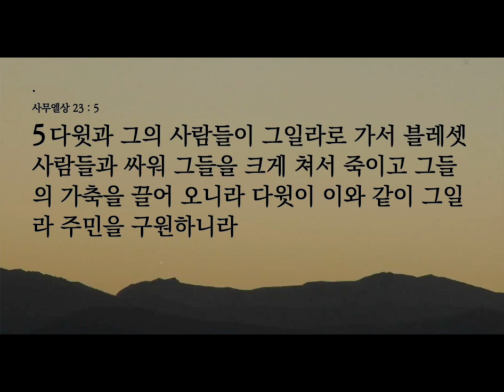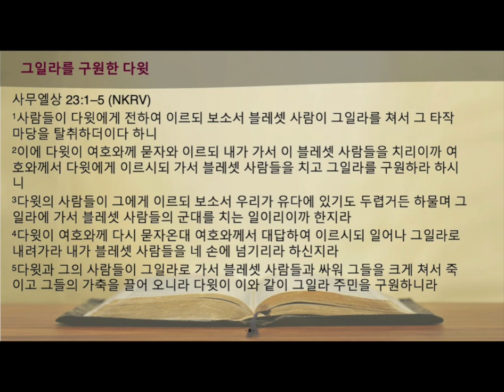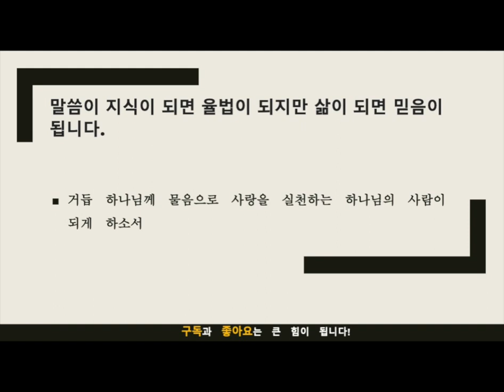묵상노트 ㅣ 위기속에 하나님 신뢰하기(사무엘상 23:1-5)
사무엘상 23장 1-5절의 오늘 묵상 말씀은 도전과 불확실성에 직면했을 때 하나님의 인도하심과 보호하심을 신뢰하는 것이 얼마나 중요한지를 가르쳐 줍니다. 다윗은 도망자 신분이었음에도 불구하고 하나님의 인도하심을 구하고 그분의 약속을 신뢰함으로써 블레셋으로부터 게일라 성을 구하기로 결정했습니다. 이 믿음의 행동은 승리로 이어졌습니다.

인간관계, 재정, 건강 등 인생의 다양한 도전에 직면할 때 우리는 두려움을 내려놓고 전능하신 주 하나님을 신뢰해야 합니다. 하나님의 음성을 직접 듣지 못하더라도 매일 기도와 말씀을 통해 그분의 지혜와 이해를 구하는 것이 필수적입니다.

본문은 하나님을 향한 우리의 믿음과 그분의 뜻에 대한 순종이 어려운 상황에서 승리하는 열쇠임을 상기시켜 줍니다. 만군의 여호와 하나님을 믿는 우리는 그분의 인도를 구하고 이 길이 승리로 이끈다는 것을 알고 믿음으로 전진해야 합니다.

음원출처 : 크리스찬 BGM